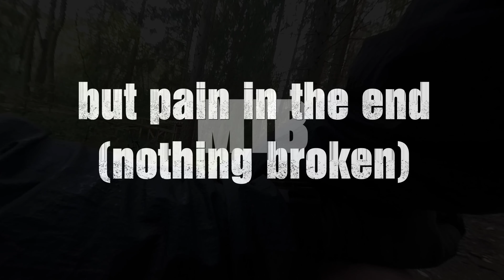Morning mountain biking